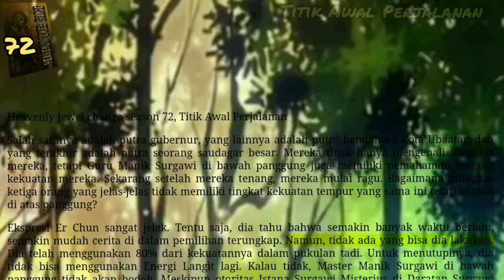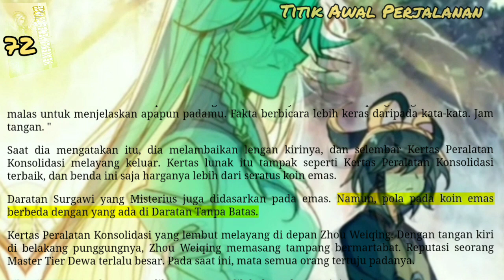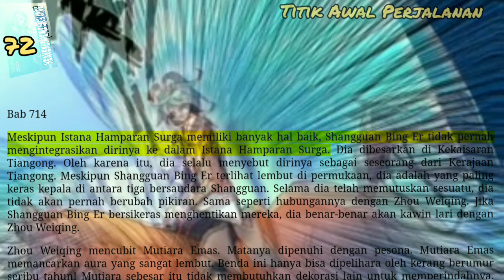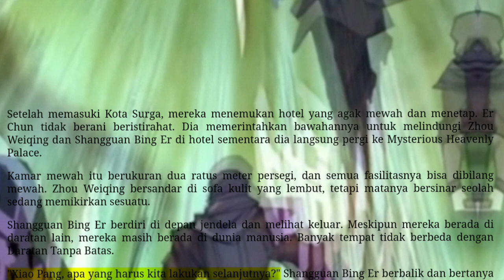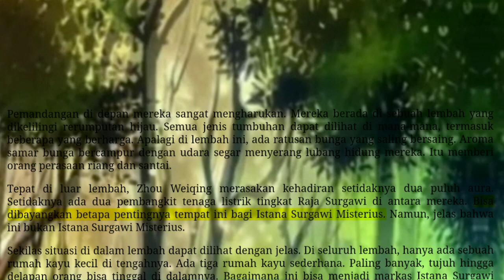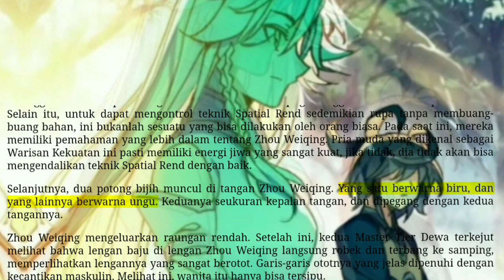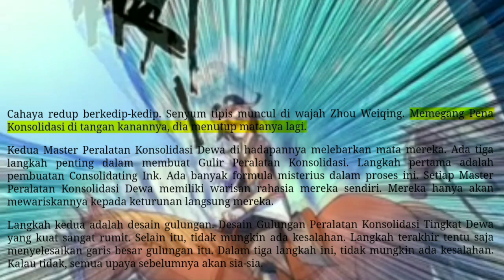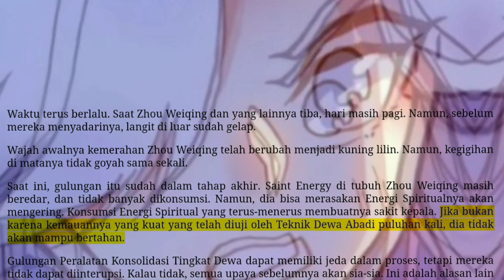Titik Awal Perjalanan, HJC 72